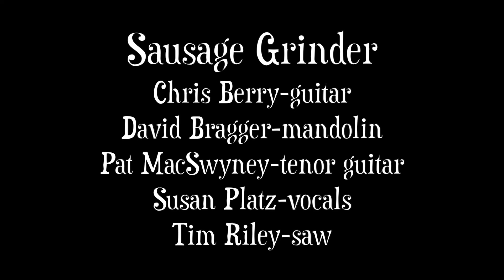Sausage Grinder - Riley Puckett's Strawberries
Old-time string band Sausage Grinder performs Riley Puckett's 1924 classic Strawberries!